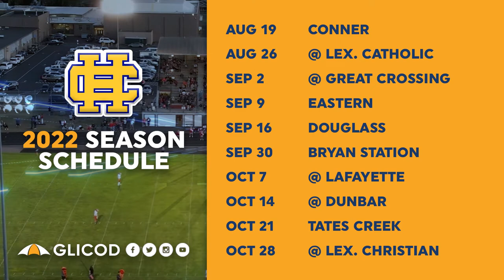Henry Clay High School, Kentucky | 2022 Football Season Preview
GLICOD presents our 2022 Season Preview of Henry Clay High School Football in Kentucky. The latest stats, key factors, and players to watch for the 2022 season.